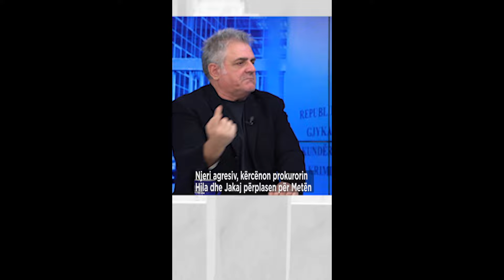Njeri agresiv, kërcënon prokurorin e SPAKHila dhe Jakaj përplasen për Metën